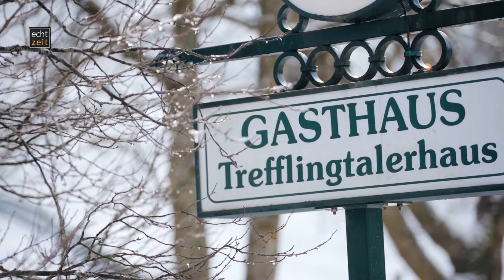Top Wirte 2017 ausgezeichnet!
Die ehemalige Reitschule von Schloss Grafenegg war am 23. Jänner 2017 wieder Treffpunkt für anspruchsvolle Genussfreunde. Bei der Veranstaltung „Ein Fest für die Wirte“, die bereits zum 19. Mal stattfand, wurden die Top-Wirtinnen und Wirte der Niederösterreichischen Wirtshauskultur gekürt. Vor rund 500 Festgästen aus dem Kulinarik-, Wirtschafts- und Medienbereich verkündete Landeshauptmann Dr. Erwin Pröll den „Top-Wirt des Jahres 2017“, Familie Puchegger vom Puchegger-Wirt in Winzendorf. Landesrätin Dr. Petra Bohuslav zeichnete den Aufsteiger und Einsteiger des Jahres aus. Ein Rückblick in das festliche Geschehen!

Letztverantwortung liegt beim Auftraggeber. Die redaktionelle